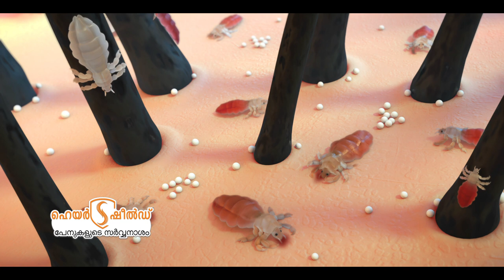Hairshield Lice Treatment | Eradicate Head Lice, Nits, and Eggs | Powered with Herbs | Malayalam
Hairshield Anti Lice Cream Wash to completely eradicate head lice, nits, and eggs in JUST ONE WASH! 👍
✅ India's Only One Wash Anti Lice Formula
✅ Free Lice Removal Comb with Every Pack
✅ Powered with Ambushfog and Natural Herbs
✅ HydroShell Technology Promotes Hair Health

HairShield is powered by HydroShell technology where an active ingredient forms a protective layer around the hair strand. Super wetting properties of this material keeps the moisture intact, detangles and provides fullness to the hair. It also provides condition and improves hair health!

India's Best Anti Lice Formula! 👈